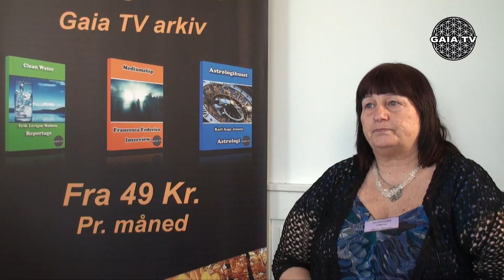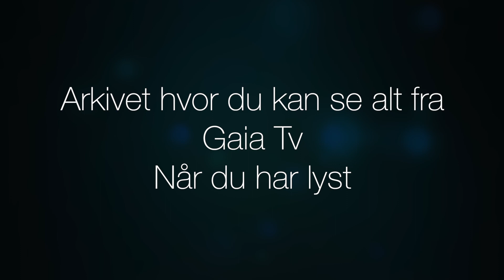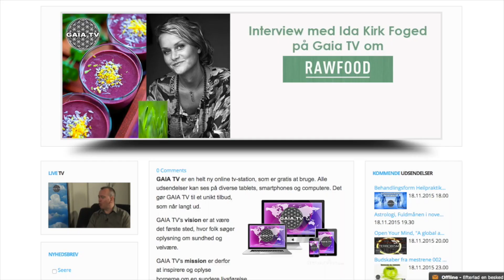Susan Arp Starwing - Møns spirituelle messe 2-3 april 2016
Se det inspirerende interview med Susan, der fortæller om clairvoyance, kunst og krystaller.